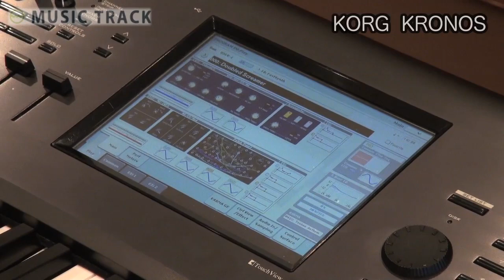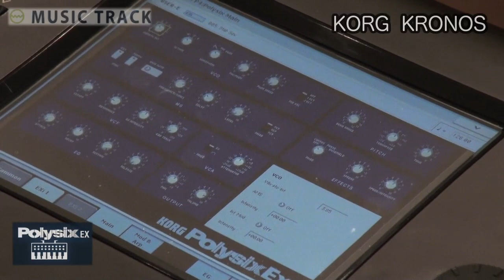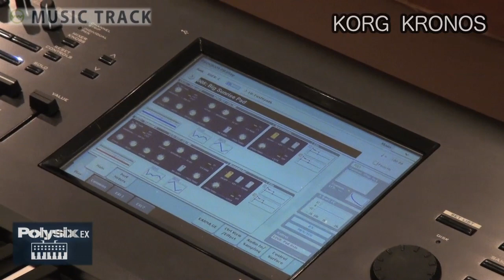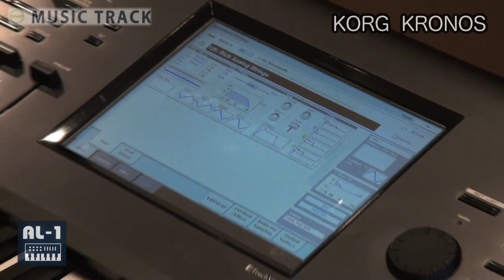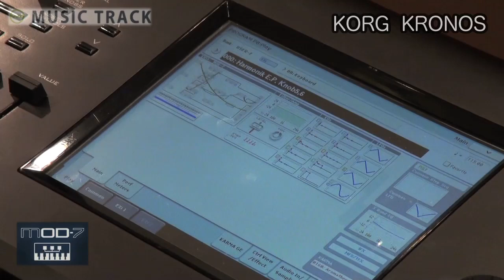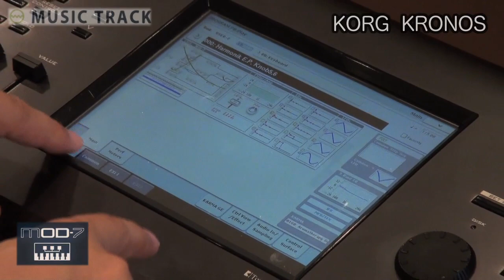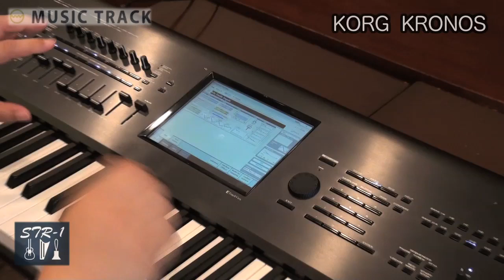KORG KRONOS [Polysix-EX/MS20-EX/AL-1/MOD-7/STR-1] Demo&Review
Polysix-EX / MS20-EX / AL-1 / MOD-7 / STR-1 Sound performance Demo&Review.

English sub-titles is available.